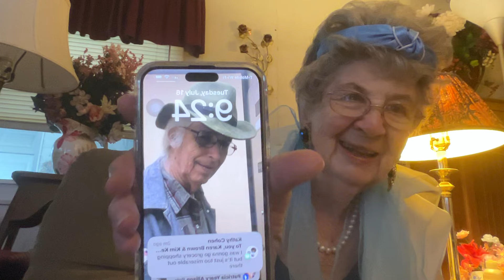Storytelling time, telephones, TVs, reminiscing.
Storytelling time again. Phone history TV history years ago, reminiscing, enjoyed!